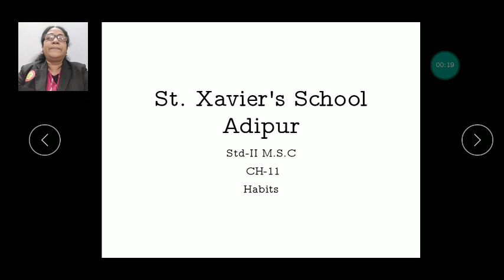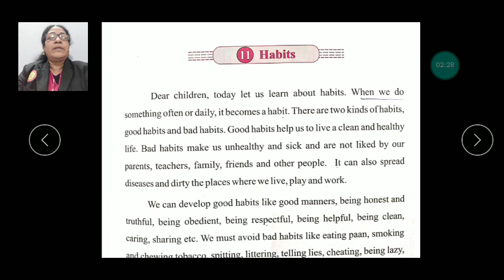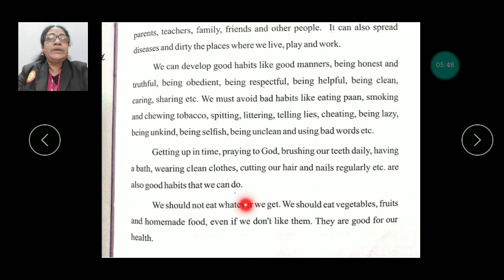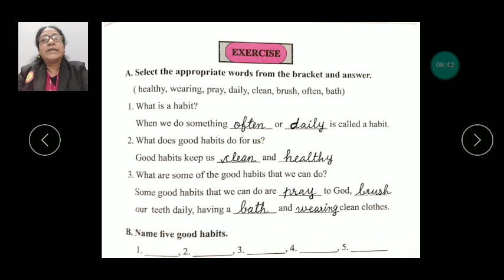STD 2 M S C CH 11